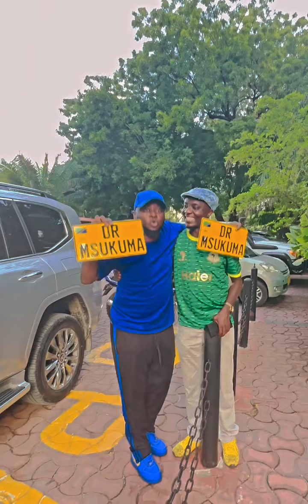SHABIKI WA YANGA ANUNUA NDINGA BABU KUBWA! MWIJAKU APIGA MAKOFI